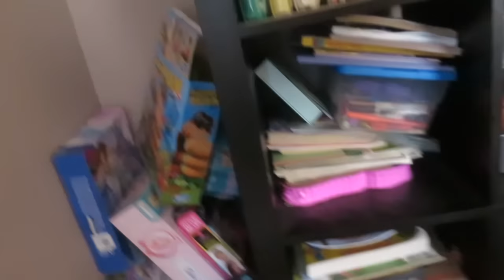BEING A STAY AT HOME MOM? │1•11•16 DAILY VLOG